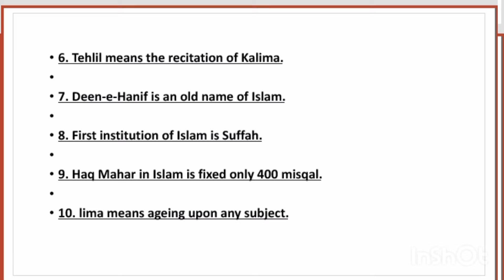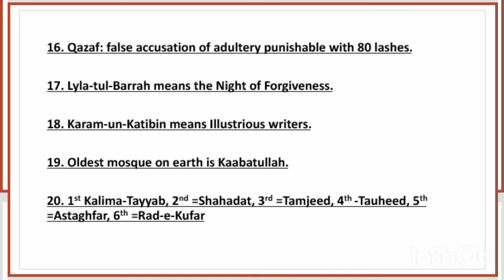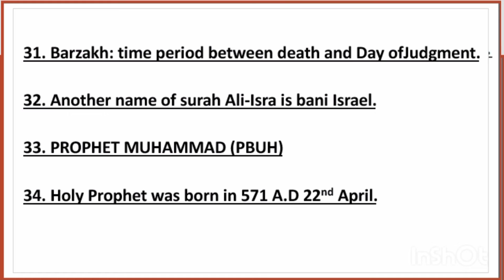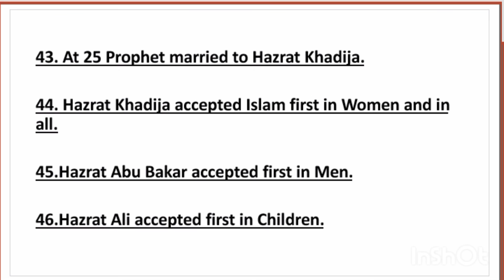Part#02||Islamiyat Series|| Most repeated Mcqs in all Competitive Exams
islamiyat most repeated questions,
islamiat mcqs with answers,
islamiyat most repeated questions and answers,
islamiyat most repeated questions asked,
islamiat most repeated questions below,
islamiat most repeated questions interview,
islamiat most repeated mcqs,
islamiat most important mcqs,
islamiat most repeated questions list,
islamiat most repeated questions and answers
competitive exams preparation by Aqna Rubab
Aqna Rubab Notes
Aqna Rubab Notes For Exams Preparation,
Aqna Rubab Learning Videos,